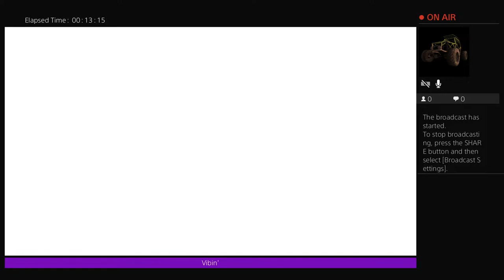Borderlands 2: The Threetards take Pandora by force, by punching the old lady...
I'm Broccoli Gaming, and I'm currently trying to make content... when I remember to...